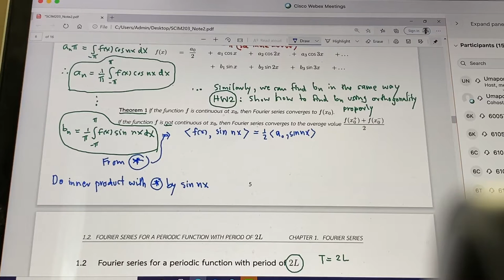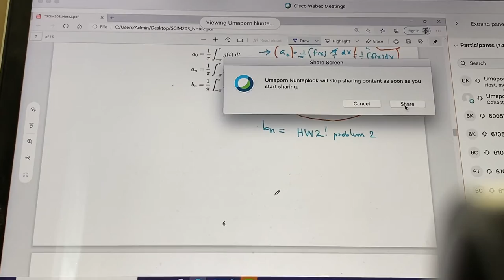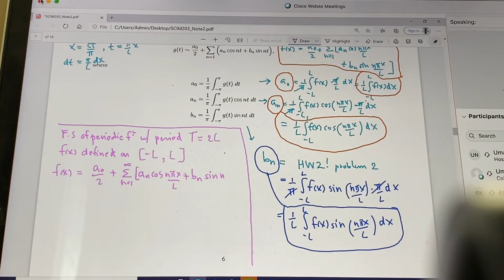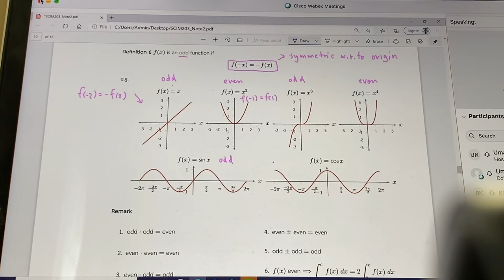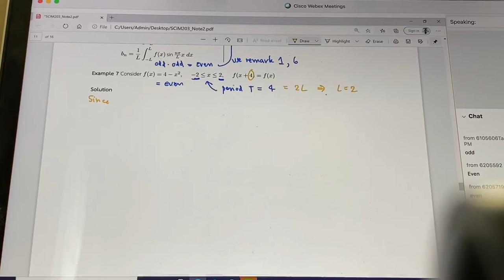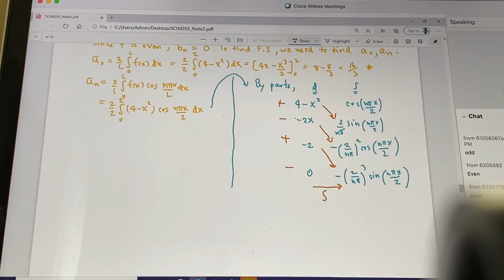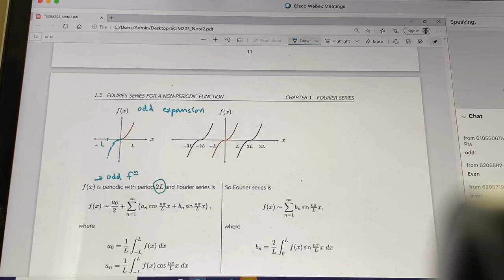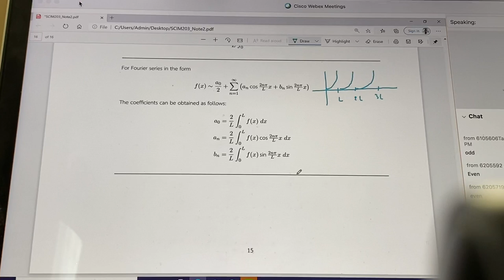SCIM203_19/1/2021_1/3